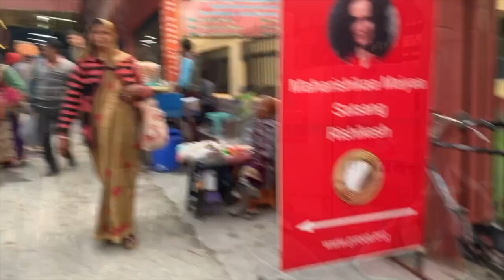Maharishikaa | Preeti Upanishad - A new and precise spiritual practice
Nina asks the Maharishikaa if the spiritual practice of action based on Truth Impulse, - which she learned from Maharishikaa - always results in joyousness? Or, as with Jesus, could following the Truth also result in pain and suffering?

The Maharishikaa describes the dynamics of how and why Jesus' suffering cannot be interpreted as a result of a Truth action, and explains how the spiritual practice of surrender to Source, and following its impulse, results in joy.